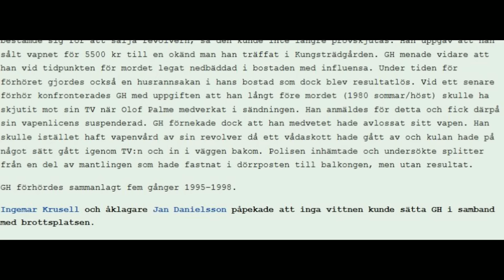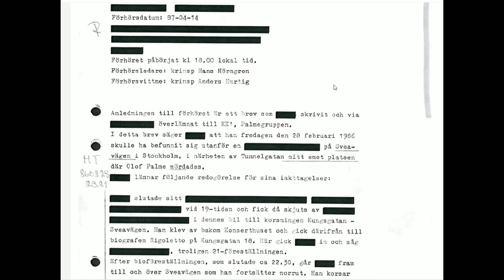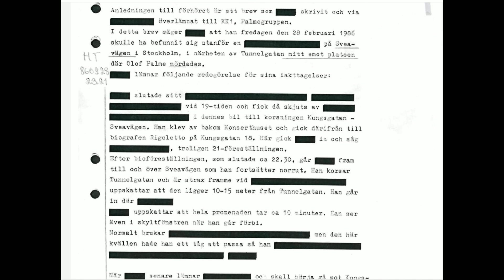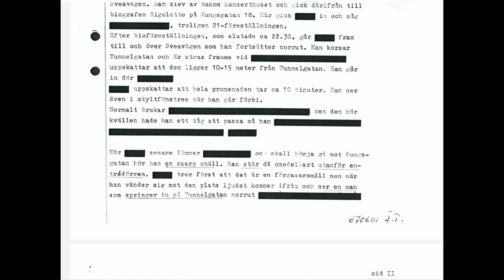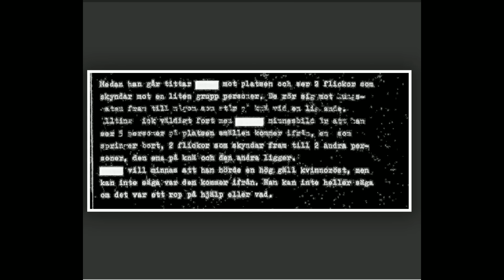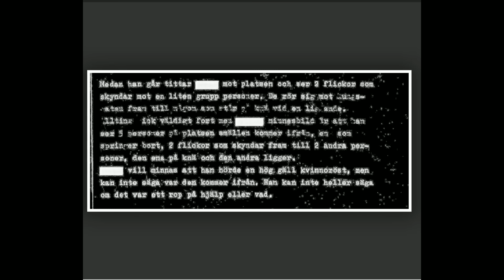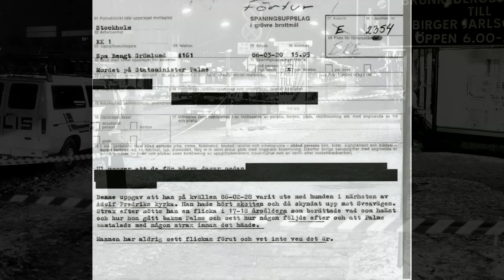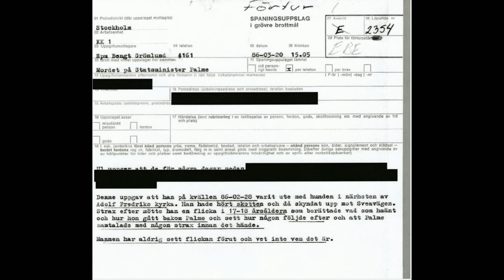PALMEMORDET EP 186-25 GREKEN/CA/VITTNET/OKÄNDA TJEJEN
Matte Palmemordet, Matte Truefact. Vi analyserar olika teorier bland annat den om en Grek som lämnade över en flaska med Raki till OP, vid reklampelaren. Sedan analyserar vi det faktum att CA avskrevs från utredningen tidigt. Varför skall CA nu göras till en syndabock precis som SE gjordes? Vem blir det därefter som media belyser utan att se Polisspåret?
Ett vittne har gjort enorma iaktagelser samt ytterligare ett vittne som gick bakom paret. Varför söktes inte detta vittne aktivt genom tidningarna? Vittnet kastar om mycket på brottsplatsen.
Stöd gärna kanalen: Swish 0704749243 för att ni vill veta mer.